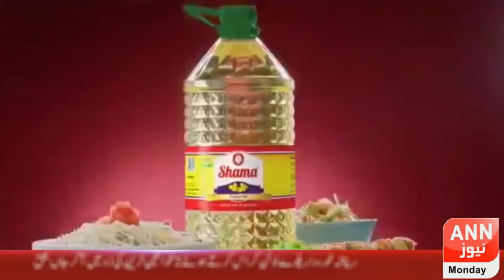Regional News 07:00 PM 09 Sep 2020 ANN TV